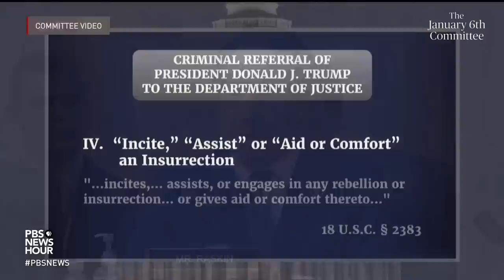WATCH: Committee recommends criminal charges for Trump and others | Jan. 6 final meeting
Rep. Jamie Raskin, D-Md., gave an opening statement on Dec. 19 as the House committee investigating the Jan. 6 attack presented its final findings to the public.

The committee reached the conclusion that Trump violated four criminal statutes and recommended the former president to the Justice Department for prosecution.

One of the recommended charges is that of obstructing an official proceeding of the U.S. government. Raskin said there was also evidence to refer Trump and others for violating a statute that makes it a crime to conspire to defraud the United States. Raskin then said there was evidence to recommend a criminal prosecution for conspiracy to make a false statement, pointing to evidence that “clearly suggests that President Trump conspired with others to submit slates of fake electors to Congress and the National Archives.”

Finally, Raskin said the committee believes there is enough evidence to charge Trump for assisting, aiding and comforting “those at the Capitol who engaged in a violent attack on the United States,” or an insurrection.

The Jan. 6 committee will release its full report later this week as the panel wraps up its work.